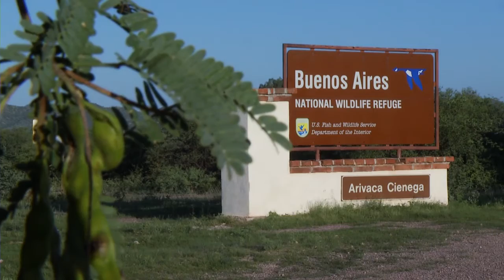Buenos Aires National Wildlife Refuge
The natural environment in Arizona is so varied, you're not sure what you might discover. Visit a national wildlife refuge only 60 miles from Tucson that feels a world apart from the Sonoran Desert.